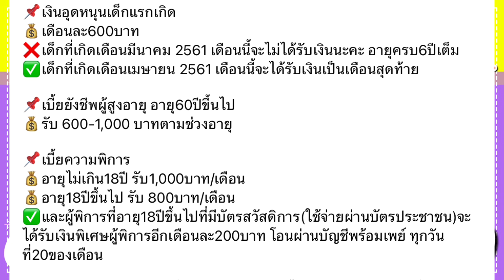3 กลุ่มนี้เงินเข้าแล้ววันนี้ โอนเข้าบัญชีผู้มีสิทธิ 8 มี.ค. รับเงิน 600-700-800-1,000 บาท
3 กลุ่มนี้เงินเข้าแล้ววันนี้ โอนเข้าบัญชีผู้มีสิทธิ 8 มี.ค. รับเงิน 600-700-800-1,000 บาท